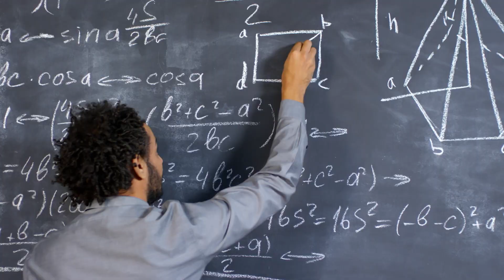2023 Breakthrough Prize Ceremony Highlights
Witness the "Oscars of Science" at the Breakthrough Prize ceremony! Founded by Sergey Brin, Priscilla Chan and Mark Zuckerberg, Julia and Yuri Milner, and Anne Wojcicki, these prestigious awards honor top scientists with $15 million in annual prizes. Experience the star-studded gala, hosted by James Corden, featuring performances by John Legend and will.i.am. Join Kristen Bell, Magnus Carlsen, Lily Collins, Danny DeVito, Robert Downey Jr., Gal Gadot, Mae Jemison, Brie Larson, Edward Norton, Leslie Odom Jr., Chris Pine, Lauren Ridloff, Chloé Zhao, and more as they celebrate scientific excellence and the groundbreaking discoveries shaping our world.